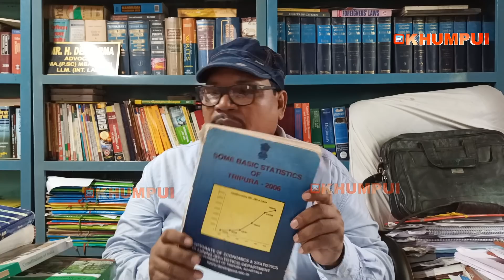TRIPRALAND TEI GREATER TRIPRALAND PHERLAIMUNG || ADV. HARIDHAN DEBBARMA